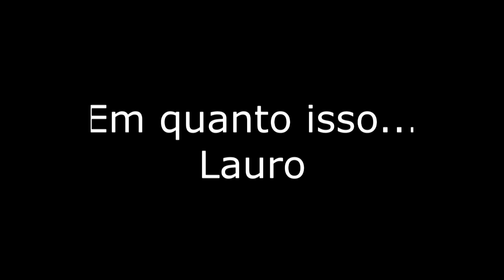Pubg-Wtf Play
Melhor Blitz  que Você pode ver